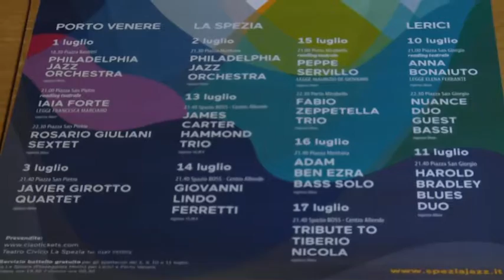Presentato il festival jazz della Spezia 20-06-2016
Dal 1° al 17 luglio torna alla Spezia "Il festival internazionale del jazz",giunto alla sua 48° edizione e che abbraccera' anche i comuni di Lerici e Portovenere...